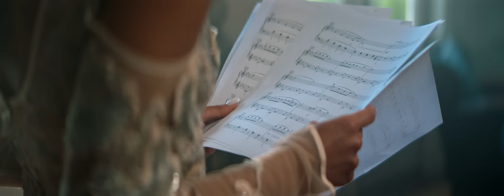Suren Avoyan - Hazar Kyanq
(Mobile / Whatsapp)

Lyrics: Grigor Kyokchyan
Arrangement: @GuroGasparyan
Mix/Mastering: Mels Gasparyan
Recording: Azat Hakobyan
Director: Aren Bayadyan
Editing: Eduard Matencyan
Drone: Rob Khachikyan
Line Producer: Roland Shahnazaryan
Style: Aaron Gomez
Model: @nataly__pasternak
Model: @anastasiia.ovs
Make Up: Anushik Zalmyan (@beauty_fabric_usa)
Hair: Arsen Isahakyan (Beauty Fabric USA)
Beard by @seto.kasparyan